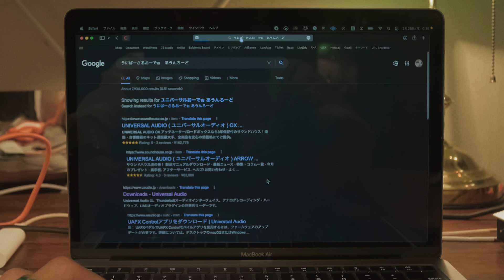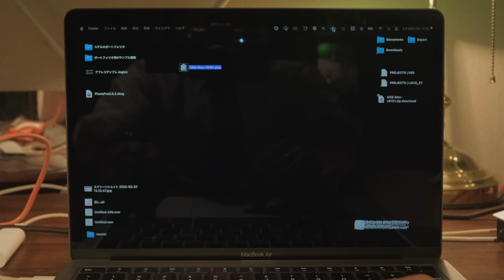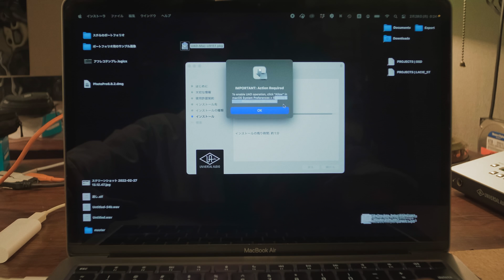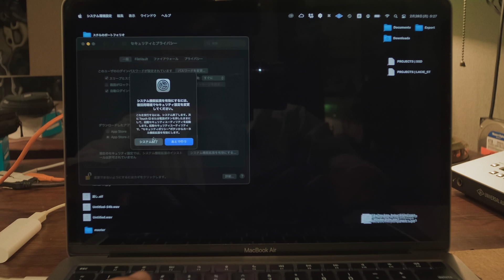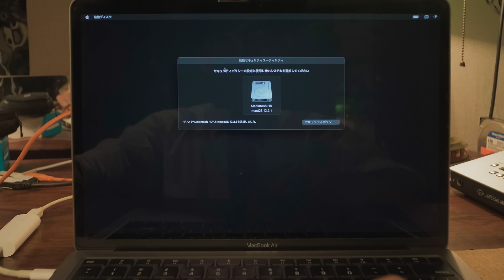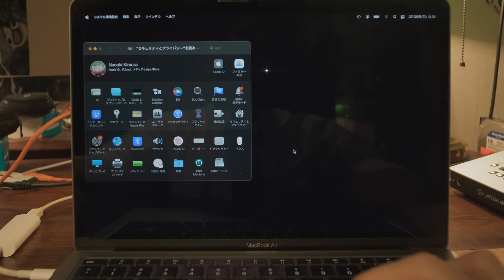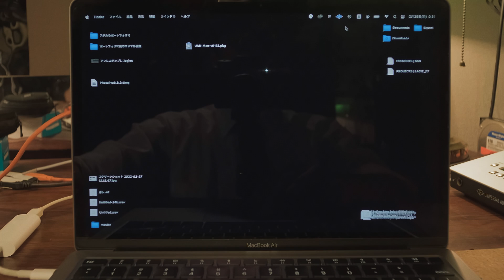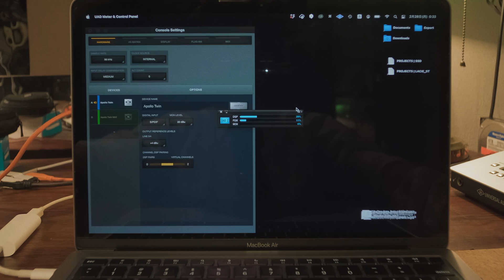M1 MacでもUAD Apollo使えますよ〜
■手順
00:00 UADはM1でも使えます
00:29 一旦普通にインストールします

01:55  ①セキュリティのポップアップが出ますがスルーしてインストールを完了(再起動)
03:28 ②セキュリティ環境設定から再起動→電源長押しで起動
03:58 ③MacOS復旧画面で低セキュリティ、チェックボックスに２個ともチェック→再起動
05:17 もう一度、セキュリティ環境設定から許可→再起動

06:12 動作確認
06:32 手順をまとめます

- Universal Audio Apollo Twin X/DUO

【 EQUIPMENTS 】
- Blackmagic Design URSA mini 4.6K
- Pentax Q10
- EOS M with Magic Lantern
- SIGMA Art 85mm F1.4 DG HSM EF-mount
- SIGMA Art 40mm F1.4 DG HSM EF-mount
- SIGMA Art 24mm F1.4 DG HSM EF-mount
- SIGMA Art 14mm F1.8 DG HSM EF-mount
- XF18-55mmF2.8-4 R OIS
- TASCAM DR-40X
- Universal Audio Apollo Twin
- BlueMicrophones Baby Bottle